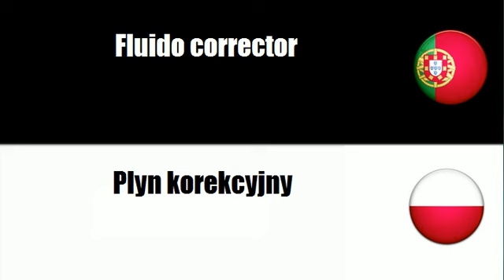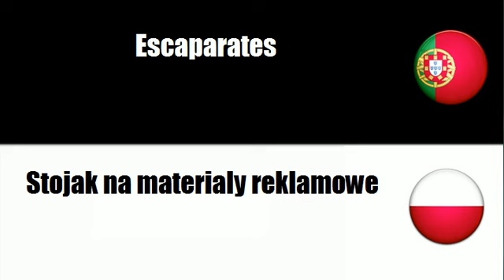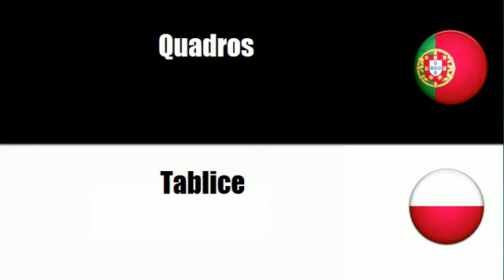Português+Polaco = Artigos de papelaria